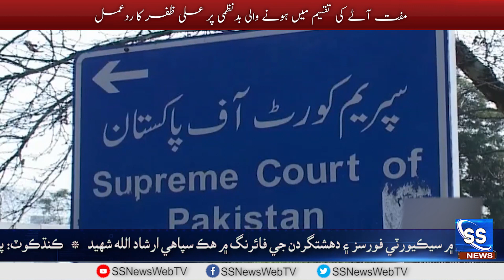پنجاب ۽ ڪي پي ڪي ۾ چونڊون ملتوي ڪرڻ خلاف ڪيس جي ٻڌڻي لاءِ جسٽس مندوخيل به ٻڌڻي کان معذرت ڪري ڇڏي